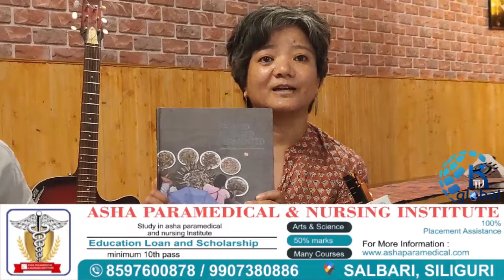EarthDaySpecial. An Exclusive interaction with Roshan Rai, Priya Shrestha,Utsow Pradhan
KTV presents
An Exclusive interaction with
Roshan Rai, Development Practitioner with DLR Prerna and is a member of Zero Waste Himalaya, Integrated Mountain Initiative and Darjeeling Himalaya Initiative,
Priya Shrestha , Member of the Zero Waste Himalaya.
Utsow Pradhan, Founder of TIEEDI.
Venue supported by MUNGLAN BHANSA & CAFE, PBR TOWER, SILIGURI